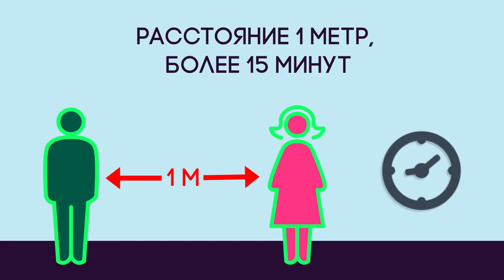Горячая линия 118